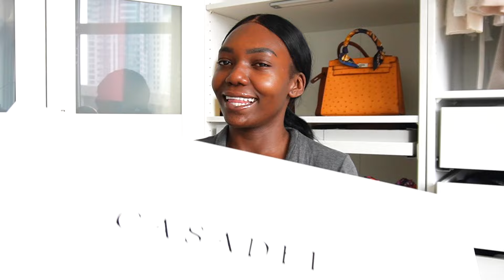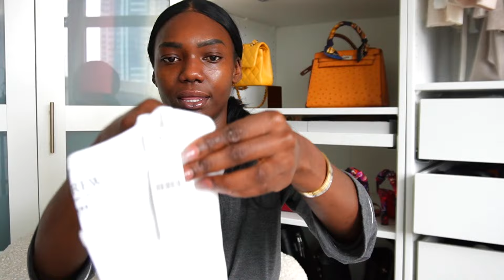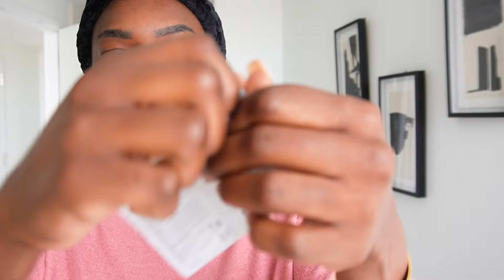Weekly vlog| Exotic Coco?| Prepping for Valentine & Ski Trip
PR Packages
kamanda ngu
91 1st street Cambridge Ma